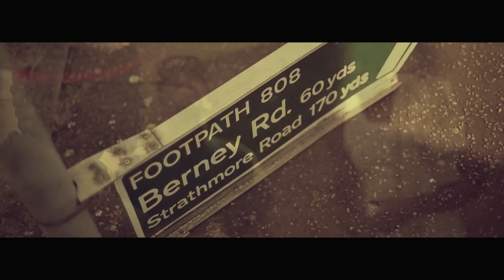Trevboi - Roll up (Music Video) | Link Up TV